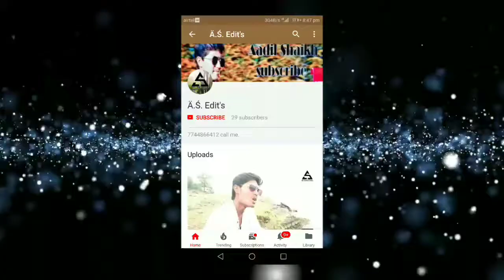Sochta Hu Ke Wo Kitne Masum The (Male) Whatsapp states video aadil shaikh kinwat